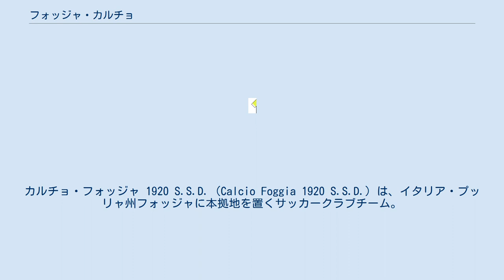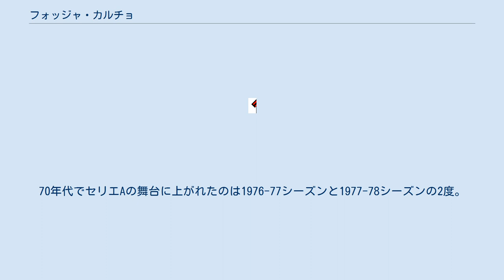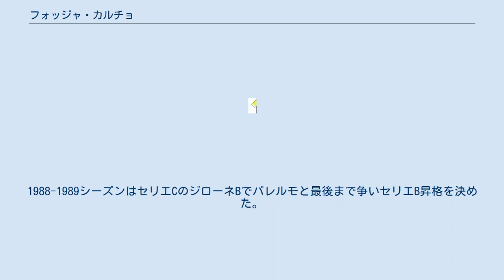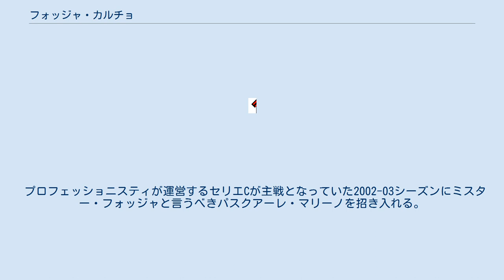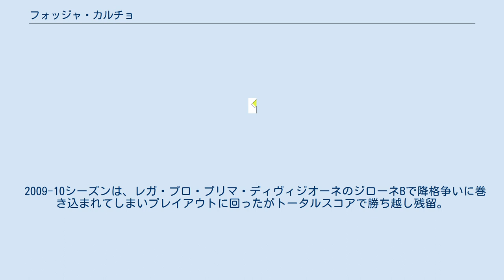フォッジャ・カルチョ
カルチョ・フォッジャ 1920 S.S.D.（Calcio Foggia 1920 S.S.D.）は、イタリア・プッリャ州フォッジャに本拠地を置くサッカークラブチーム。
2019-20シーズンはセリエDに所属。
 Sportiva Club Foggiaとして1920年5月に設立。
そのすぐ後にUSアトレタとマチステとUSプロ・フォッジャ、そしてスポルティング・クラブ・フォッジャの4クラブが統合してリーグに参加し、1957-58シーズンにはSCフォッジャとフォッジャ・インセディトが統合し新たにSCフォッジャ＆インセディト（US Foggia & Incedit）とする。
 1961-62シーズンにはドメニコ・ローサ・ローサが新会長として就任しオロンツォ・プリェーゼが監督としてセリエBに昇格する。
ローサ・ローサ＆プリェーゼの快進撃は止まらず1963-64シーズンにはセリエAへ昇格して3年連続で残留。
1965年1月31日にはエレニオ・エッレーラでインテルを3-2と下した。
 1966-67シーズンから3シーズン指揮をとったトンマーゾ・マエストレッリは、1973-74シーズンにSSラツィオの監督に就任すると采配が的中しラツィオに史上初のスクデットをもたらしている。
 1972-73シーズンでは監督にラウロ・トネアットを招き入れて戦ったが、スポーツ裁判で-6のペナルティを受けてしまった過去もある。
70年代でセリエAの舞台に上がれたのは1976-77シーズンと1977-78シーズンの2度。
この時の会長はアントニオ・フェシェでエットーレ・プリチェッティが監督を務めていた。
 1984年4月24日にはアントニオ・リオーチェ、フラテッリ・パスクアーレ、アニエッロ・カシッロを中心としたフォッジャ人によるロッソネーリ（フォッジャのサポーターグループ）が結成され、USフォッジャの新しい歴史が始まる。
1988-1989シーズンはセリエCのジローネBでパレルモと最後まで争いセリエB昇格を決めた。
 1989年にズデネク・ゼーマンが監督となったフォッジャは急激に強さを増していく。
4-3-3でゾーンのプッレシングがプレーヤーにムーブメントを起こし、セリエAへ返り咲く。
1991-92シーズンにはランバウディ-バイアーノ-ジュゼッペ・シニョーリの迫力あるトリオがスペクタクルなサッカーがセリエAで旋風を巻き起こす。
後にこの快進撃はゼーマンランディア（ゼーマンの楽園）と呼ばれることとなる。
しかし、シニョーリがラツィオへ引き抜かれてから勢いを失い、ズデネク・ゼーマンまでも失ったUSフォッジャはそこから暗黒期に入ることとなった。
 パスクアーレ・カシッロが会長職に就きスポーツ・ディレクターにジュゼッペ・パヴォーネを就任させるも主力が抜けたUSフォッジャは1998年にはセリエC1に降格し、1999年にはセリエC2に転落していった。
 プロフェッショニスティが運営するセリエCが主戦となっていた2002-03シーズンにミスター・フォッジャと言うべきパスクアーレ・マリーノを招き入れる。
マリーノの手腕でロベルト・デ・ゼルビとミケーレ・パツィエンツァの才能を開花させ4年ぶりにセリエC1へ昇格させた。
そして、2007年にはコッパ・イタリア・セリエCで決勝まで勝ち進み、ファイナルでも勢いのままクネオを3-1と下して優勝し初タイトルを手にする。
 2009-10シーズンは、レガ・プロ・プリマ・ディヴィジオーネのジローネBで降格争いに巻き込まれてしまいプレイアウトに回ったがトータルスコアで勝ち越し残留。
再建を担うべく2010年7月14日に会長がパスクアーレ・カシッロからマッテオ・ビアンコフィオーレに変わり、三度目の監督業となるズデネク・ゼーマンを就任させセリエAを狙うが、ゼーマンがわずか1年で退任すると、2010-11シーズン終了後には財政問題によりレガ・プロから翌シーズンの参戦を認められず、新チームACDフォッジャ・カルチョ（Associazione Calcistica Dilettantistica Foggia Calcio）として、セリエDから再スタートを切った。
2012-13シーズンを終えレガ・プロ・セコンダ・ディヴィジオーネに昇格した。
 GK DF MF FW